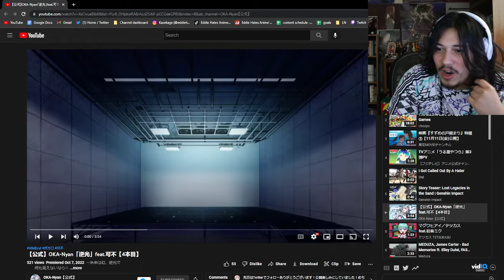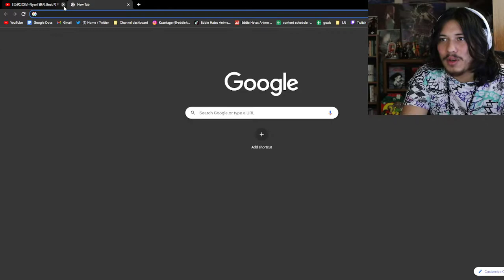【公式】OKA-Nyan「逆光」feat.可不【4本目】REACTION